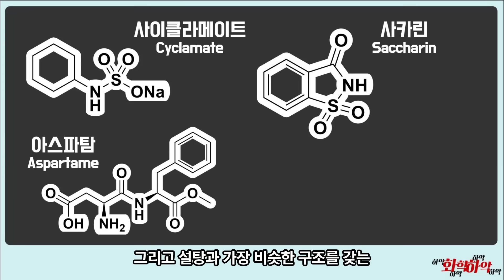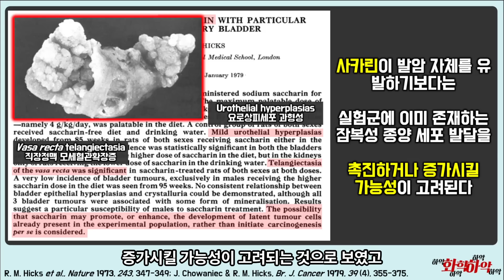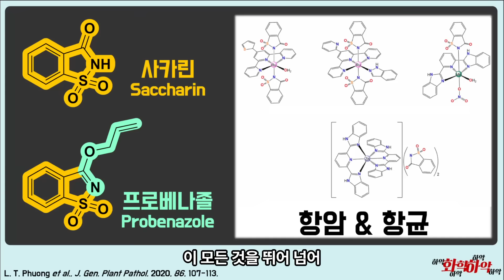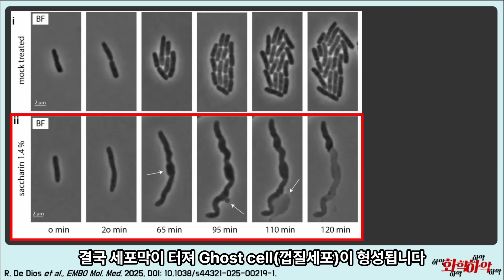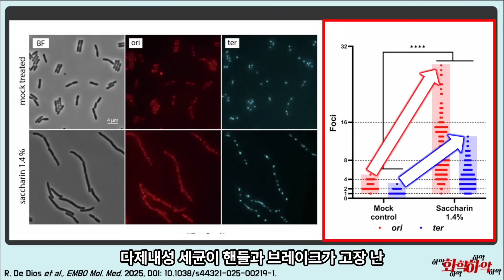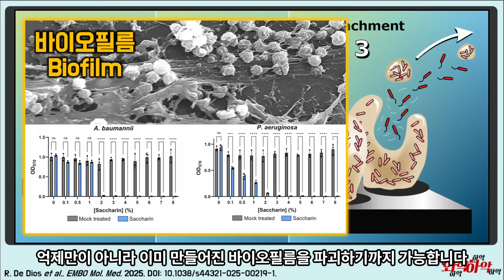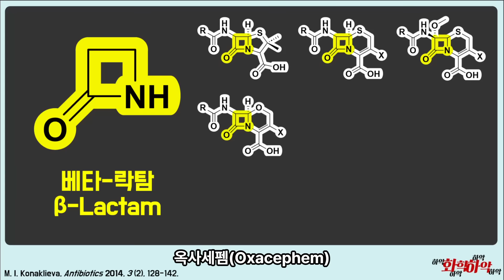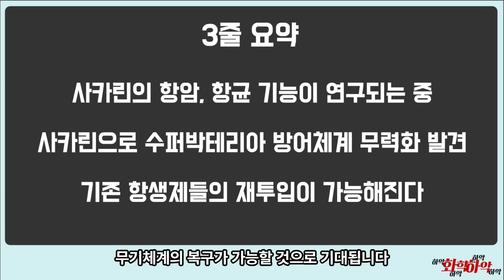인공 감미료 사카린이 수퍼박테리아를 죽인다? 내성을 지우는 단맛!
새롭게 발견된 사카린의 능력
온갖 수퍼박테리아의 항생제 내성을 삭제하는 사카린!
페니실린 등 고전적인 베타-락탐 항생제 기능을 되돌리다!

[00:00] 인공감미료
[01:57] 사카린(Saccharin)
[02:29] 사카린 유해성 논란
[04:52] 수퍼박테리아
[05:43] 사카린 연구 결과
[08:39] 내성 제거와 항생제
[09:42] 결론